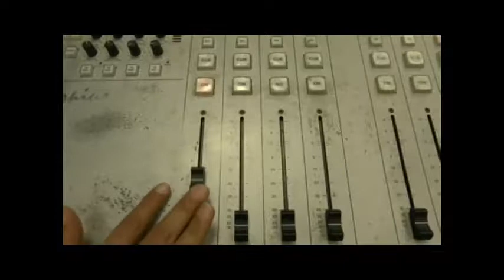אייל בורס, ר' מסלול קולנוע באריאל מסכם לנו את השנה עם הסרטים הטובים שיצאו